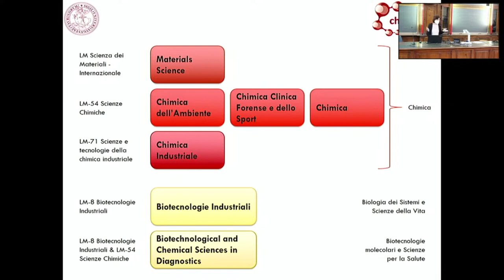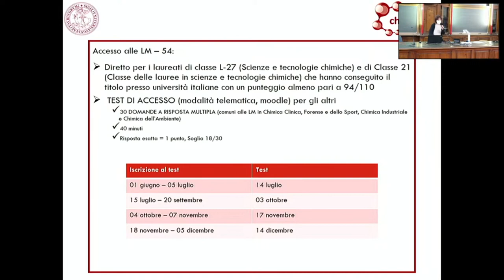Presentazione generale Lauree Magistrali AA 2022-2023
Descrizione generale dei Corsi di Laurea Magistrale del Dipartimento di Chimica dell'Università di Torino.    ↓↓↓↓Per i dettagli sui singoli Corsi di Laurea Magistrali↓↓↓↓